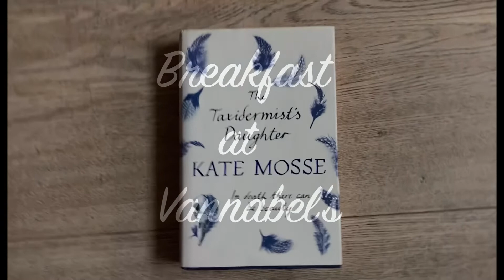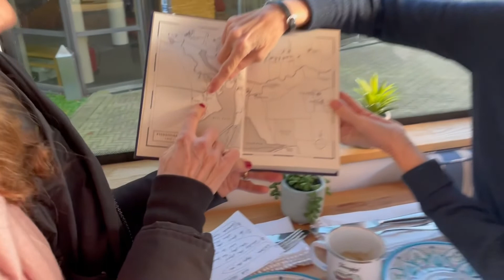Breakfast at Vannabels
Annabel takes Vannabel to the Chichester Theatre to Interview the multi Talented author, Kate Mosse who wrote "The Taxidermists Daughter" which opens in April at The ChichesterFestival Theatre .
writing a screenplay adaption is like taking on a new career, Kate explains..